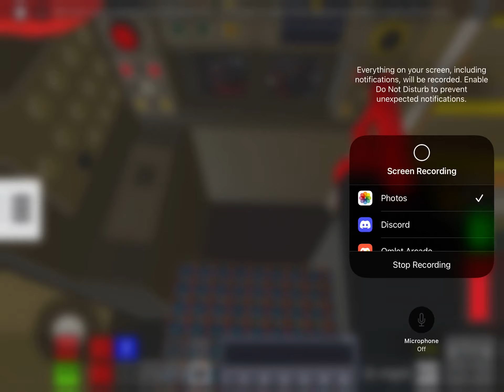When you get. Annoyed when your train. Derails